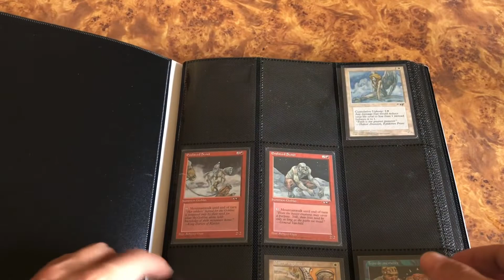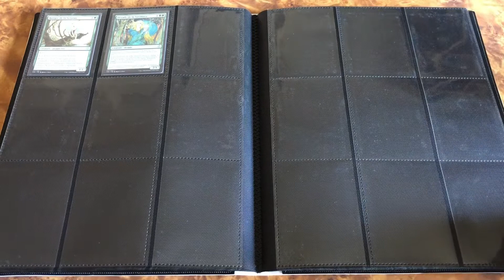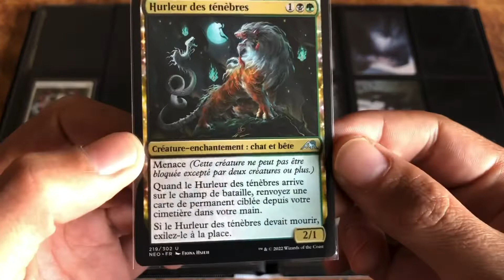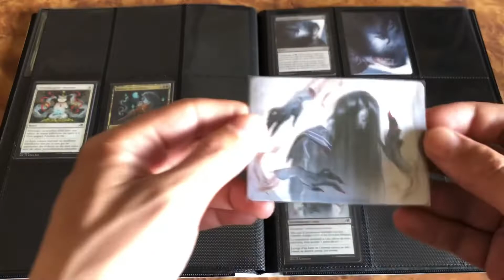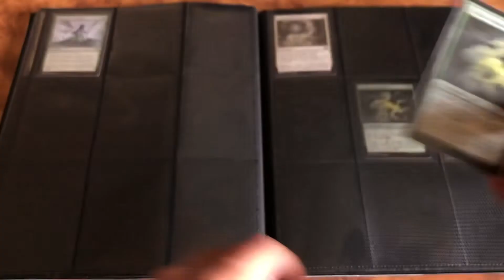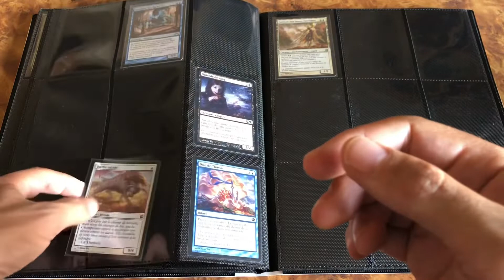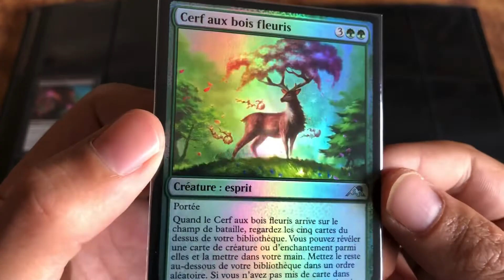[ COLLEC MTG] #2 : Rovina CAI, Sam GUAY, Ryan YEE, ..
Yop tout le monde, aujourd’hui on se retrouve pour la 2ème video de cette série consacrée à la collection de cartes spéciale illustratrices et illustrateurs
Des bisous